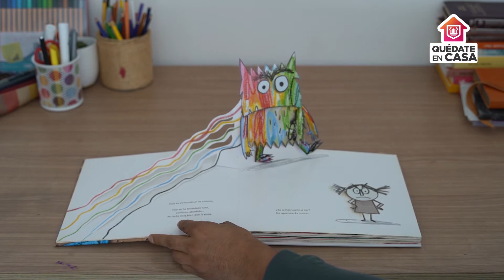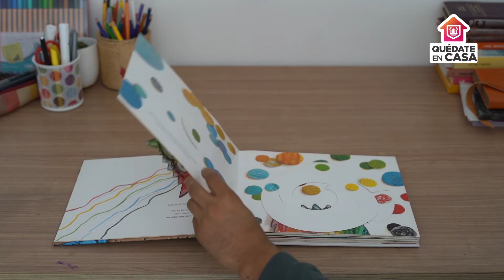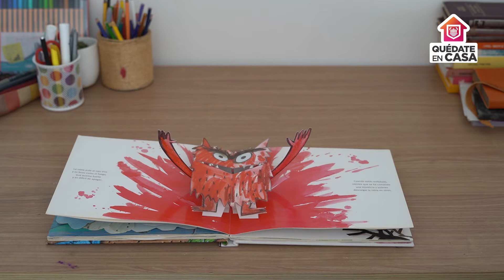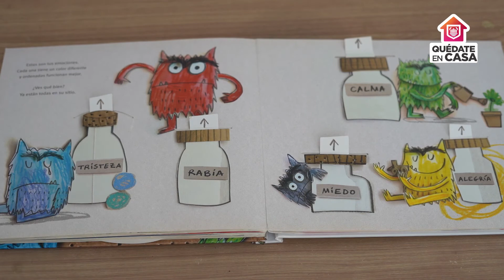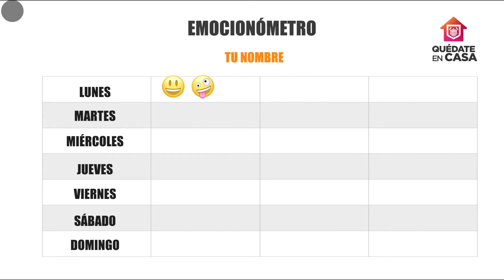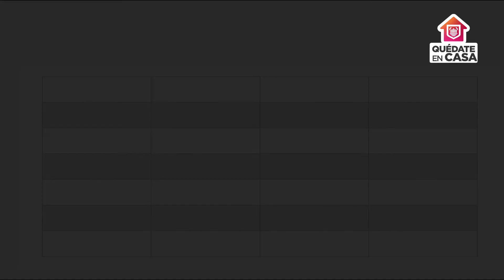Sesión 5. Lectura, creatividad y juego activo.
En esta sesión el maestro Oswaldo Gómez te platicará sobre un libro llamado "El monstruo de colores" el cual trabaja con las emociones.